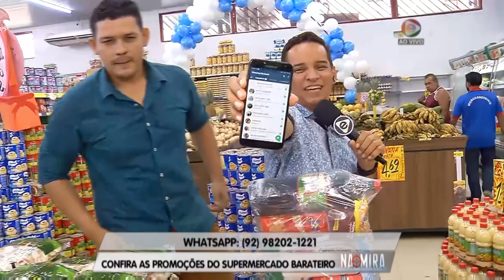Na Mira (16.05.2019) 01º Bloco